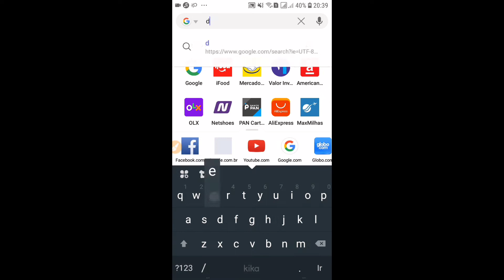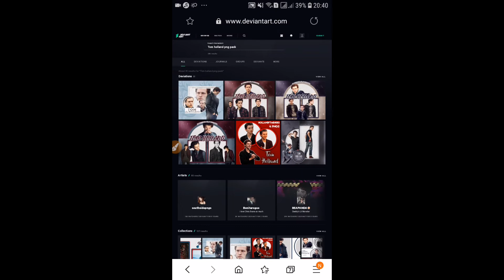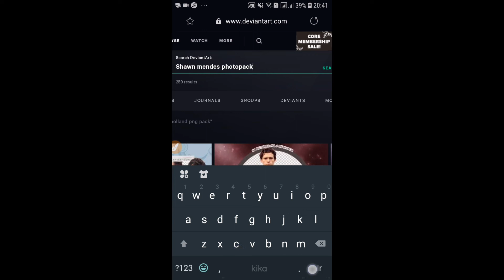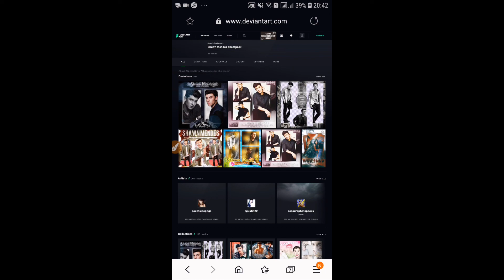Como baixar PNG's em ÓTIMA qualidade, fácil e rápido